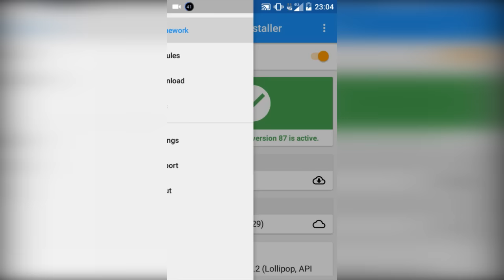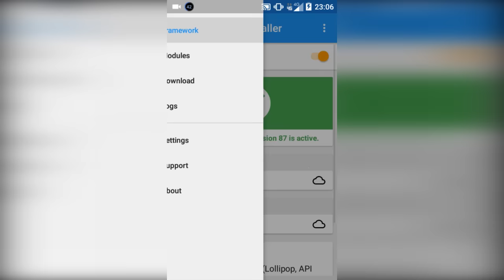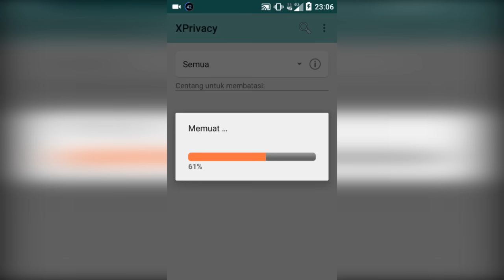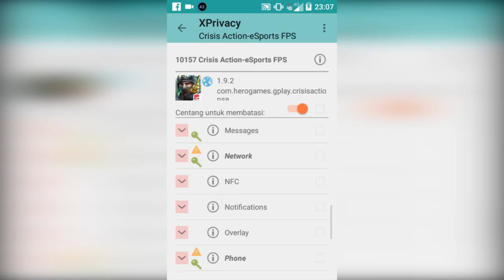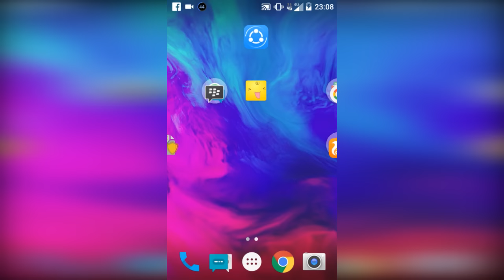How to Fix : Hack Detected, Exiting [CRISIS ACTION]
Assalamualaikum wr.wb

Hello brow/all,
Kembali lagi di my channels.
 kali ini Bagaz akan share video yaitu "Agar tidak Hack Detected, Exiting"
 bagi kalian yang tidak nge-Cheat tapi terkena Hack Detected, Exiting.

Bahan" untuk Memperbaiki hal Tersebut :
- HH/HP keadaan Root/tidak root ( belum tau sih)
- Xposed Installer Version 3.1.1
- Xprivacy

Untuk caranya diatas ya ^^

Centang, yang telah di lakukan di video tersebut.

Bila ada kekurangan,kesalahan,atau omongan di dalam vide
saya mohon maaf
atas tidak kenyamanan kalian semua. Dan semoga
kalian suka dengan video gua/saya.

bagi kalian yang tidak cheat, tetapi masih terkena hack detected, exiting.

Untuk itu bagi kalian yang sudah sempat melihat video ini

GooDByE!

Wassalamualaikum wr.wb